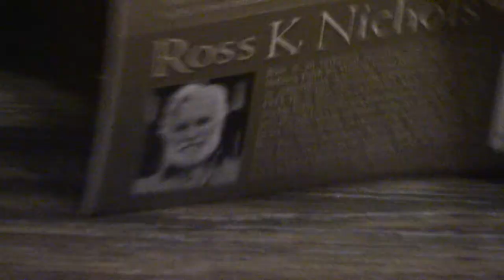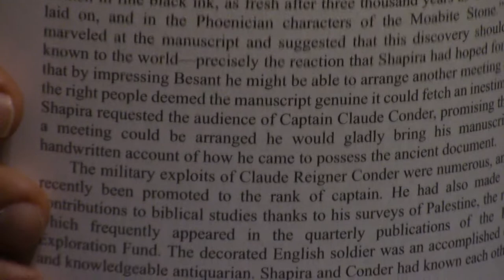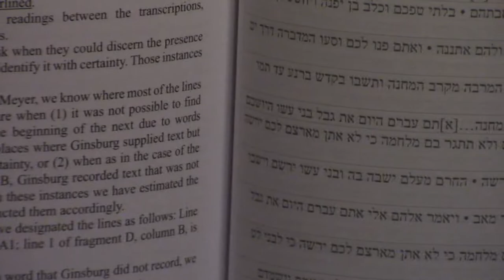The Moses Scroll, An Original Writing Of Moses? l Review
Has an original copy of the Book of Deuteronomy been discovered?  That is the hypothesis of this new book, the Moses Scroll.  Fascinating stuff.  To contribute to New Life, please click the link below and press donate. God bless!